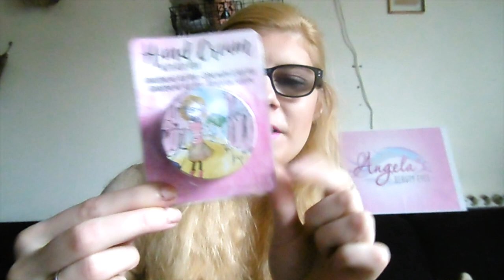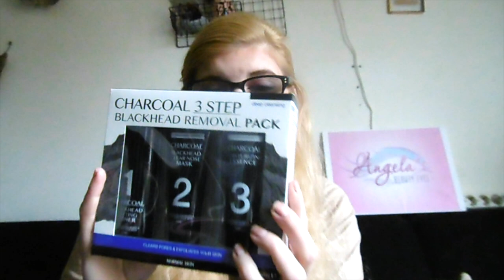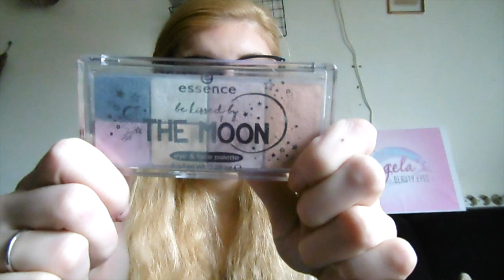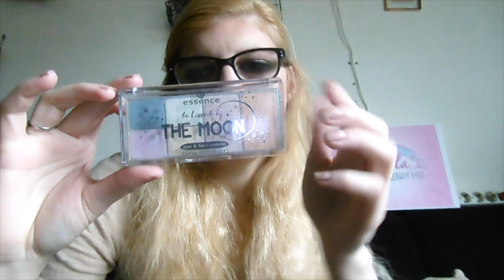Fail producten Januari en Februari 2018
Ik laat de producten van janueari en februari die ik niet fijn vond zien!